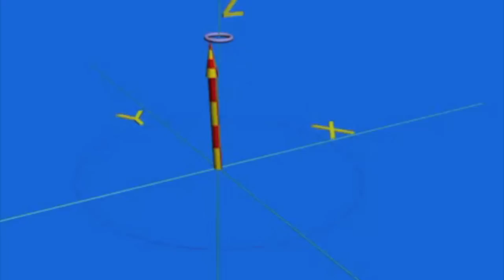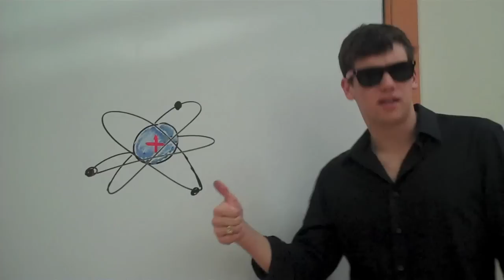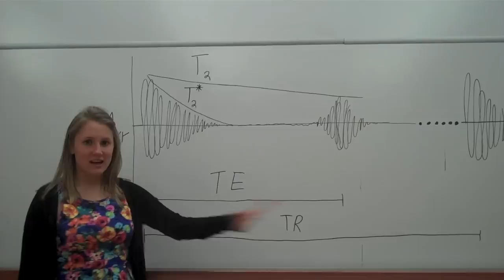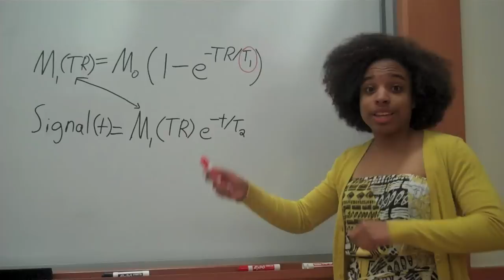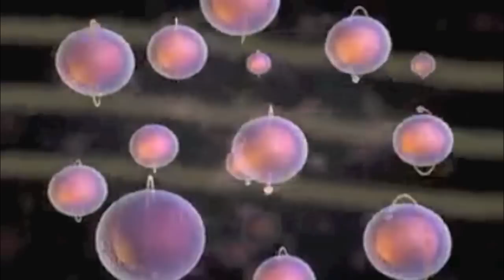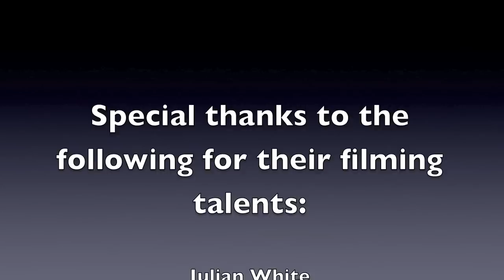Vandy BME 258-- We Get Knocked Down (Principles of MRI)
The principles of MRI to the tune of Tubthumping by Chumbawamba. Class project for BME258--Foundations of Medical Imaging at Vanderbilt University